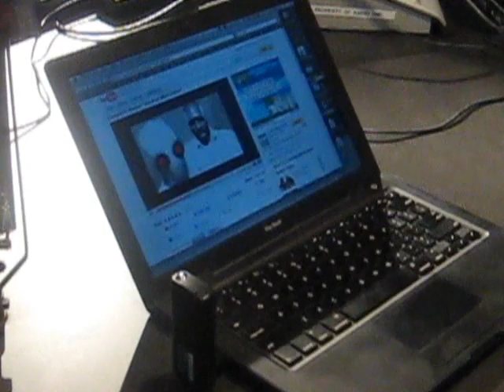97.9 THE BOX***MHMS & COMMON***PART 1